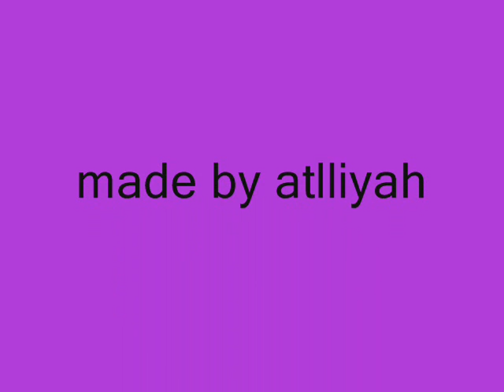pretty ricky - late night special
from the new album